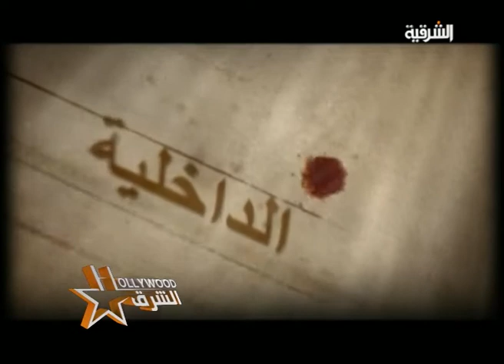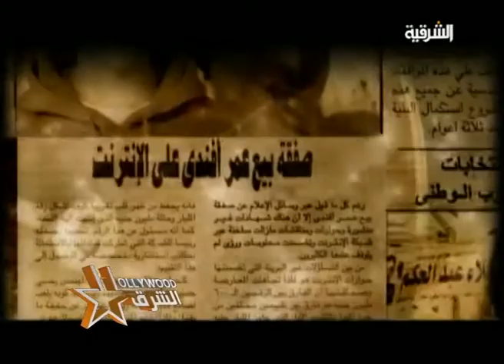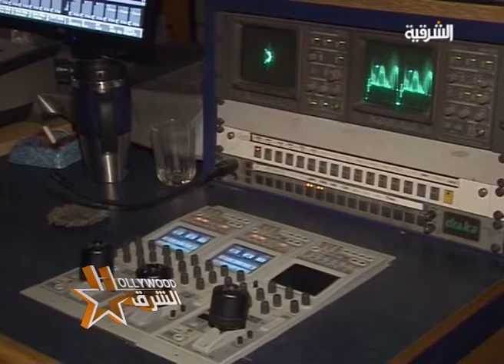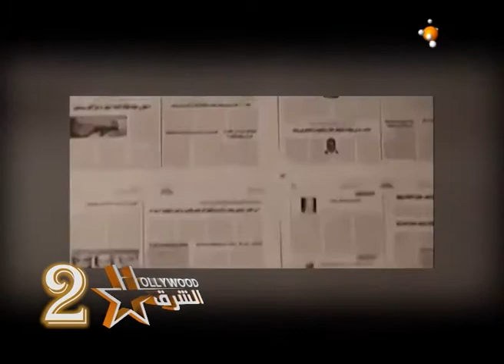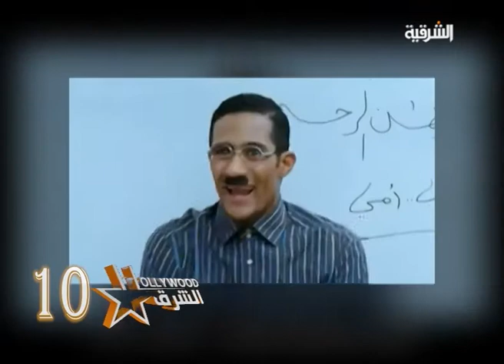هوليوود الشرق ضيفة الحلقة منى جلال